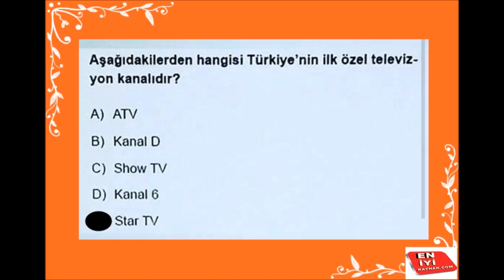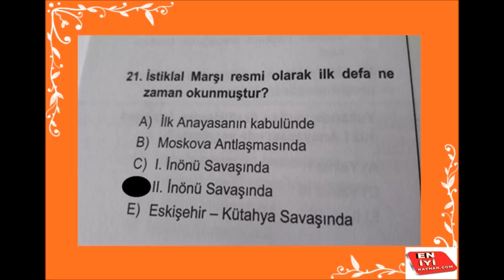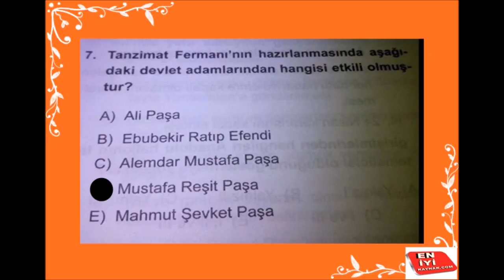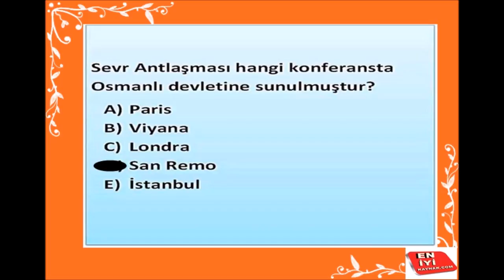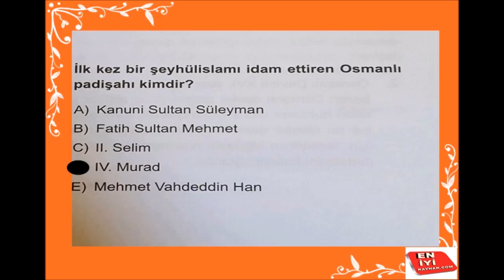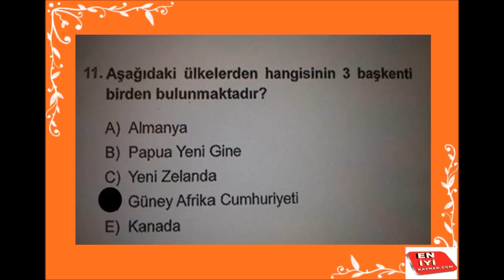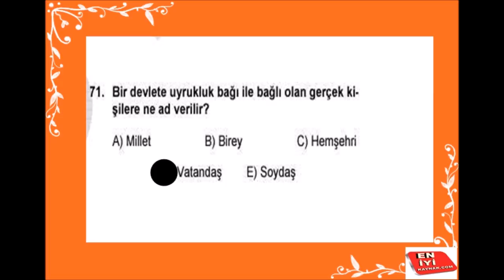Tüm Sınavlar Çıkabilecek 20 Genel Kültür Sorusu MUTLAKA İZLEYİN- parti-6